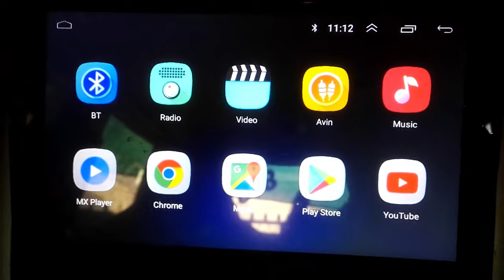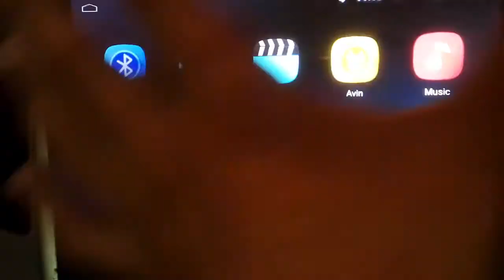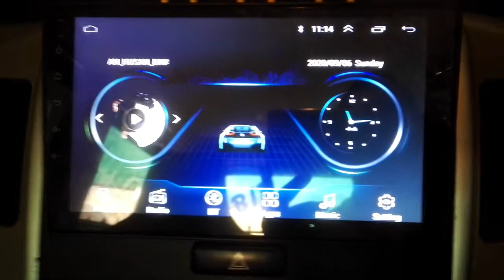Fully android car touch screen led in wagon R | waseem Tv